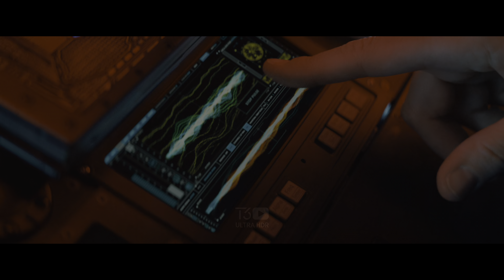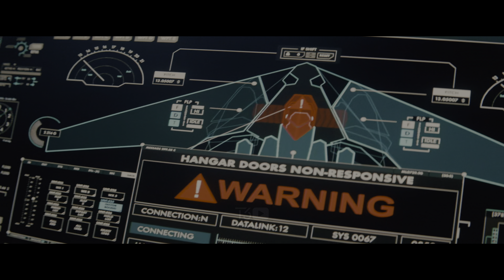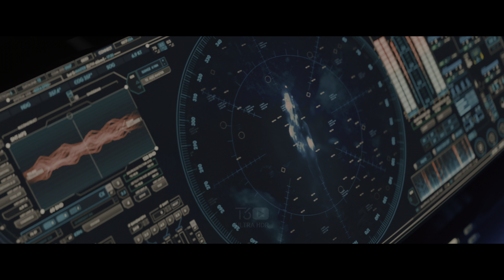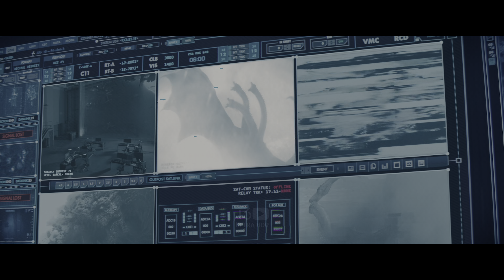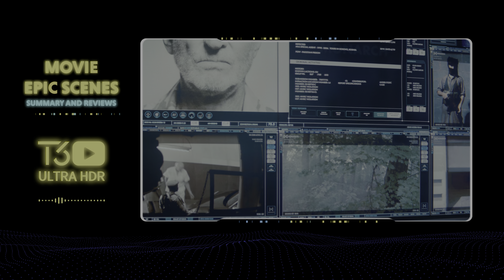Godzilla | Full Action 4K HDR Fight Scene - King Of The Monsters Hollywood Movie (DP Review 2024)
Join us as we break down Godzilla's most monumental fight scenes in 'Godzilla: King of the Monsters' with our DP Review 2024. Filmed in stunning 4K HDR, this video explores the technical mastery and cinematic impact of the ultimate monster movie. Whether you're a Godzilla enthusiast or an action aficionado, you’ll appreciate the spectacular visuals and detailed analysis. Perfect for fans of action and creature features, this DP Review brings you closer to the chaos in unparalleled clarity.

★Watch here every day New Released Action Scene Movies and Review Movie, If you like our movies don't forget to subscribe our channel and also share our videos and hit the like button.